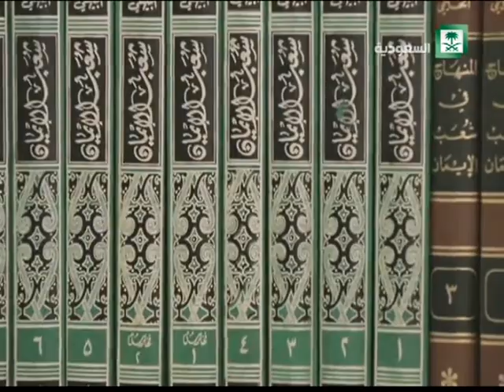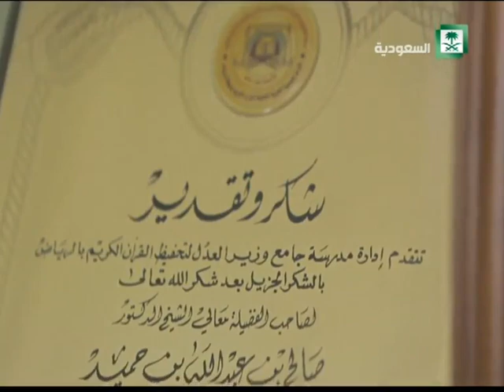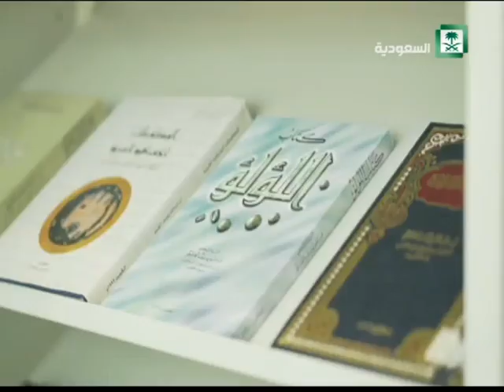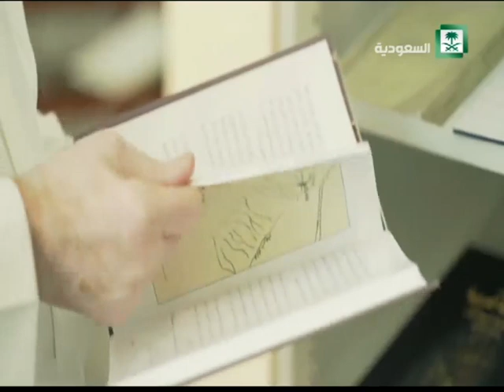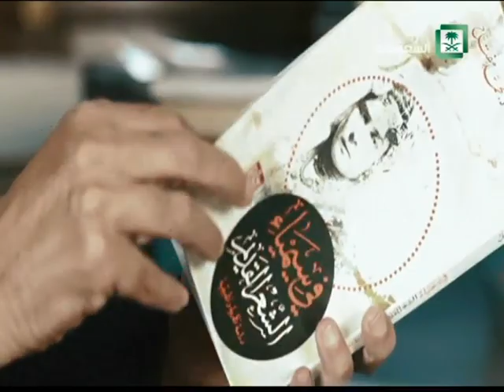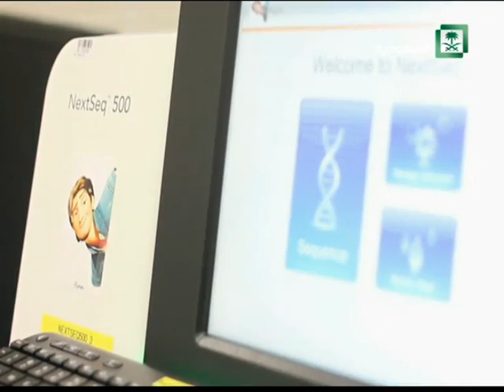حفل جائزة الملك فيصل العالمية برعاية خادم الحرمين الشريفين - حفظه الله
التاريخ  1437/06/15 هــ